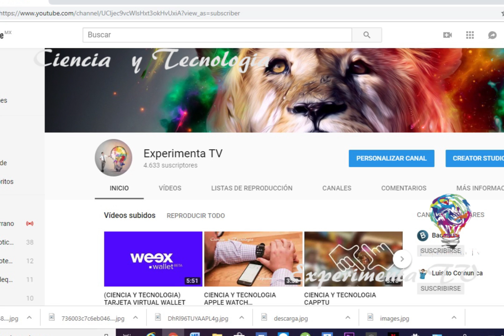(experimenta tv)(CIENCIA Y TECNOLOGIA) TAMAGOCHIS PARA ALIVIAR EL STRES